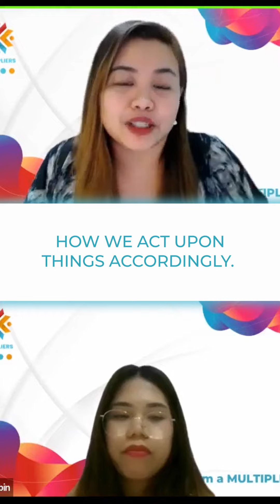Bolder Talk Highlights: Knowledge and Wisdom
Are you ready to dive deeper into the fascinating distinction between knowledge and wisdom?🧐

Don't miss the full video of our Bolder Talk highlights where we uncover the hidden reasons why knowledge and wisdom are not one and the same. 🔍

Schedule a Free Strategy Call